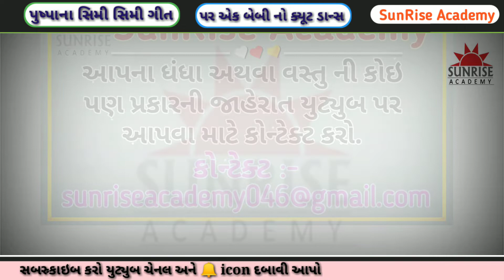પુષ્પા ફિલ્મનુ ગીત સામી સામી પર અદ્ભૂત ડાન્સના વિડિયો એક નાની બેબી ગર્લ દ્વારા kamo kinjal dave rain